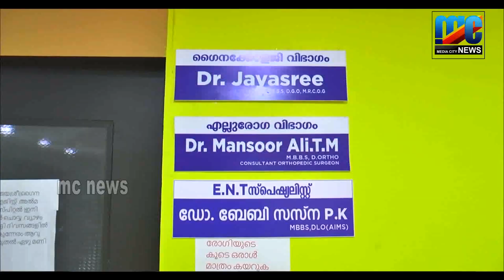ഐ എസ എല്ലിൽ കളിയ്ക്കാൻ പോകുന്ന സുഹൈൽ വി പി,ക്ക് എടത്തനാട്ടുകര യൂത്ത് ലീഗ യാത്രയയപ്പു നൽകി